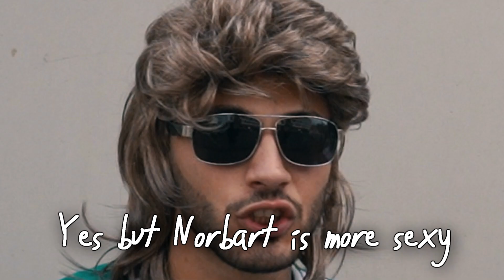IDIOTENTEST in Kassel bei NORBART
Jo Leute, was geht?